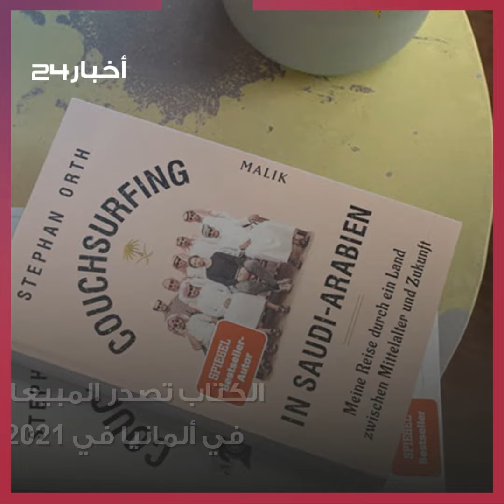يستقبل السياح على نفقته الخاصة